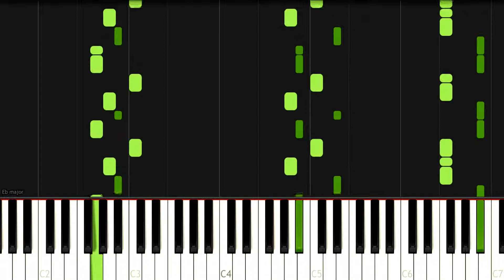Mario Party MiniGame Stadium